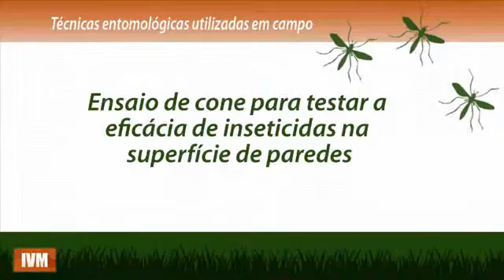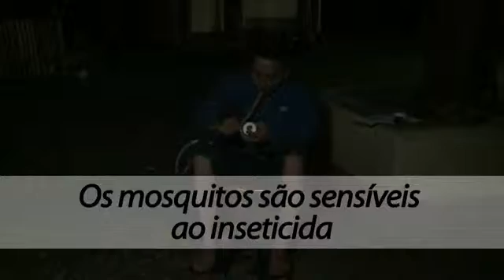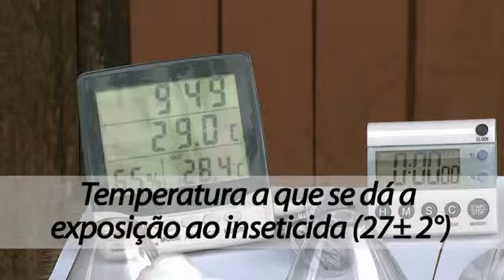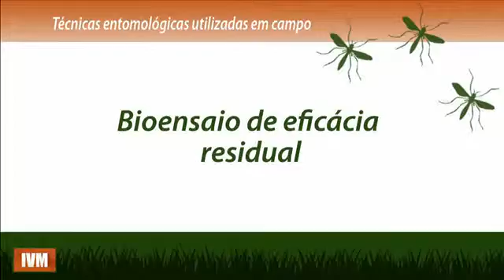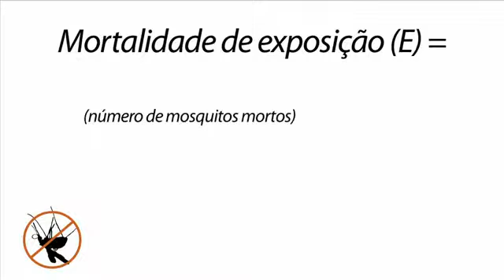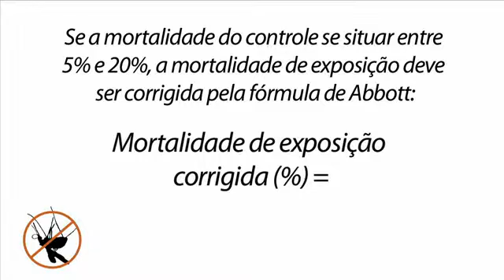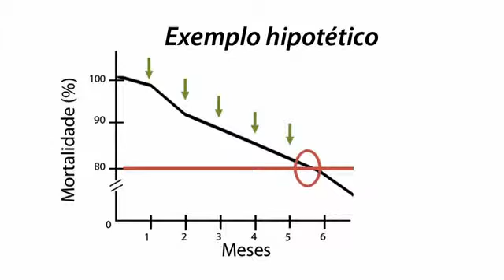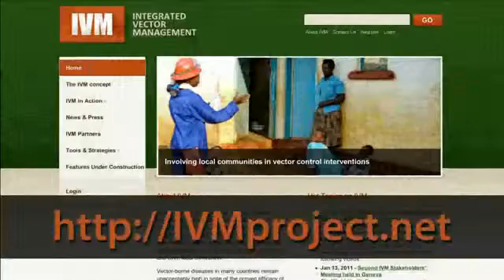Ensaios de cone da OMS para testar a eficácia de inseticidas na superfície de paredes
By RTI International